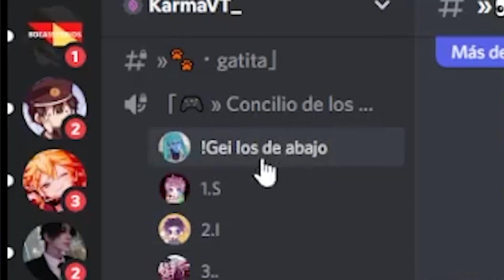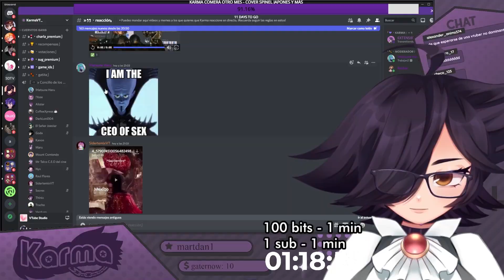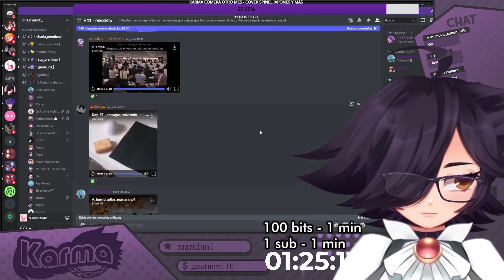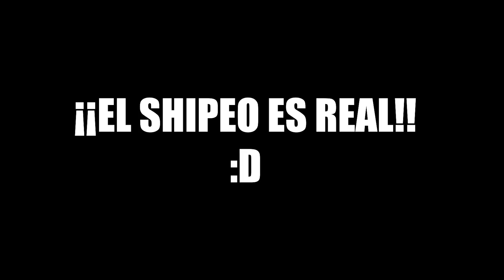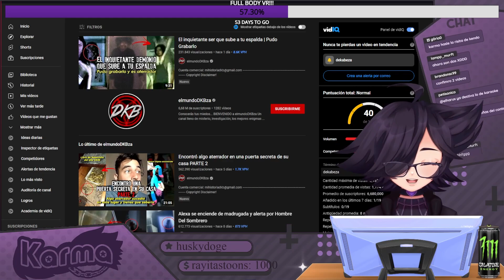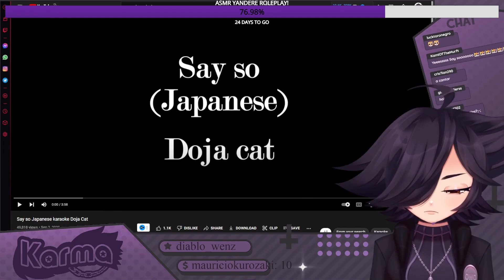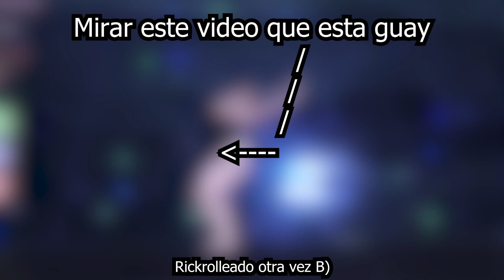KARMA la VTUBER MAS LINDA - owozu